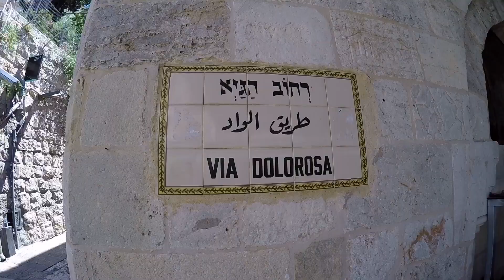Mediterranean Cruise - 25th Anniversary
This trip has been 5 years in the making.  We were able to visit 5 new countries on this Mediterranean Cruise, and it couldn't have gone any better.  It was everything we dreamed it would be.